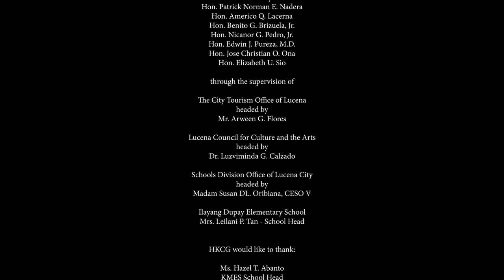PANCHITA - Hiyas Kalilayan Cultural Group | Quezon Day 2023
PANCHITA
San Narciso, Tayabas (now Quezon)

Panchita is a girl’s name. This dance, so the story goes, was named after a lady called Panchita, who was considered the best dancer in San Narciso, Tayabas (now Quezon) during her time. A festival dance, it was usually performed in honor of important visitors and high officials of the army, government, and clergy during the Spanish period.

Performed during the 2023 Quezon Day Celebration
City Government of Lucea
held at Manuel L. Quezon Heritage Site, Lucena City

PERFOMERS:
KMES Cultural Group
Tristan Jay M. Inojosa
Renz Martin R. Reyes
Martin Jeg L. Ursua
Clarice R. Bibon
Sharmaine R. Diaz
Precious Fame D. Lenares

Vianca Allysa G. Ilao
Gabriel Kian Palas
Cristan Ace V. Japor
Technical Staff

Charles Laurence L. Alfajora
Rehearsal Master

Ryder John E. Herrera
Argybelle M. Francia
Assistant Dance Masters

Prince Johann M. Palma
Nazrene C. Sales
Dance Masters

Joe Anthony Lingayo Basco
Artistic Director